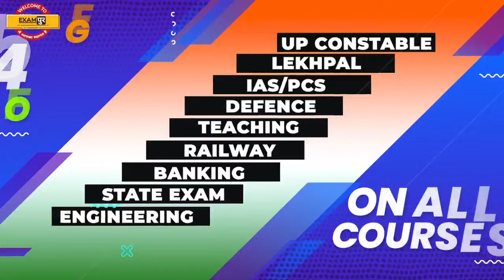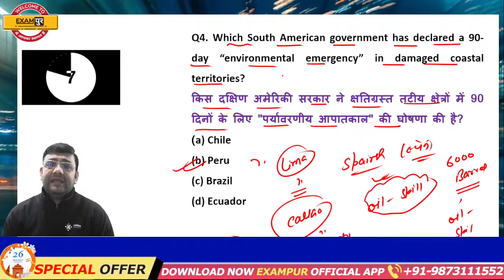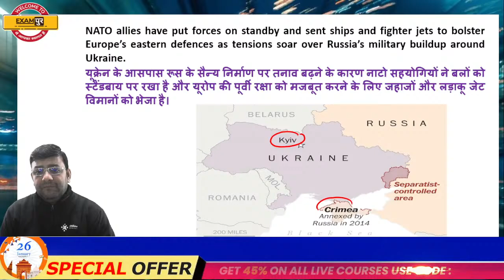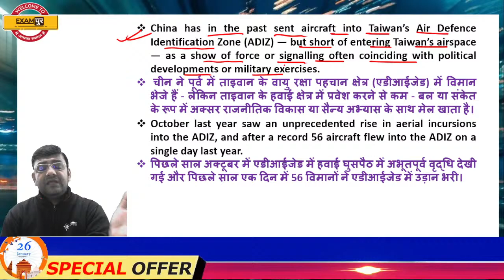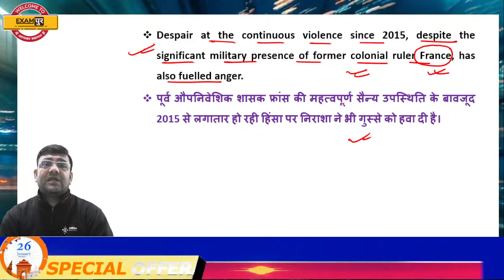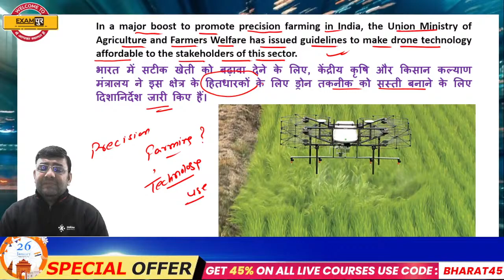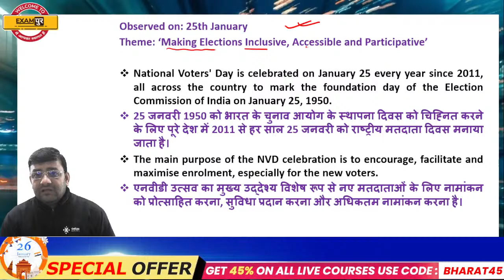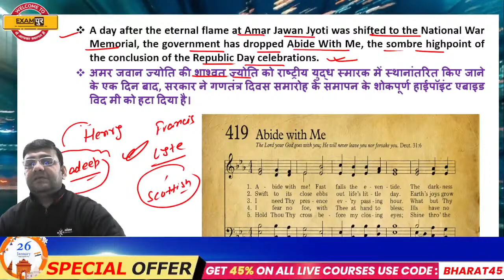CDS/CAPF/AFCAT/UPSC/PSC 26 January Current Affairs | Current Affairs class By Raushan Sir | Exampur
Expedition CAPF 2022: A Complete Foundation Course for Paper 1 & 2 (Bilingual)

CDS/CAPF 2022:
7:00 AM - Daily Vocabulary Show by Nitin Mishra Sir
8:00 AM - Daily Current Affairs by Chandan Raushan Sir
9:00 AM - Daily English Class by Nitin Mishra Sir
10:00 AM - Daily Mathematics Class by Deependra Sir
11:00 AM - Daily GK/GS by Chandan Raushan Sir
12:00 PM - General Science  by Zubair Sir
3:00 PM - Indian Polity & Economics by Gyan Sir
4:00 PM - Daily History Class by  Abhishek Sir

AFCAT 1 2022:
7:00 AM - Daily Vocabulary Show by Nitin Mishra Sir
8:00 AM - Daily Current Affairs by Chandan Raushan Sir
9:00 AM - Daily English Class by Nitin Mishra Sir
6:00 PM - General Science  by Zubair Sir
7:00 PM - Daily Mathematics Class by Deependra Sir
8:00 PM - Daily Reasonong Class by Sonal Mam
9:00 PM - Daily GK/GS by Chandan Raushan Sir

exampur cds capf afcat
exampur